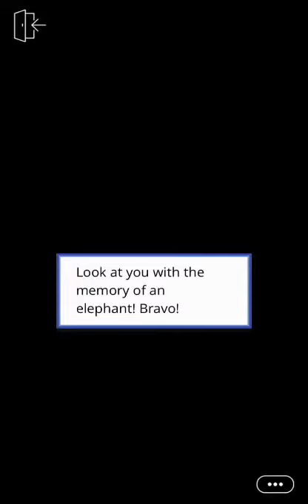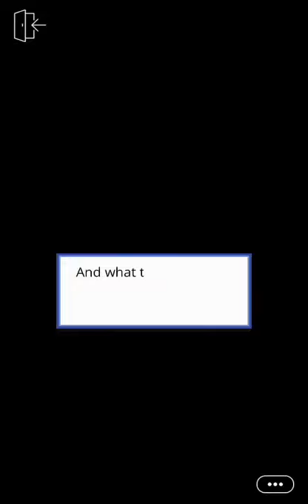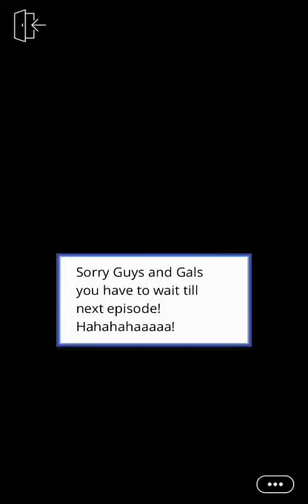Damaged Goods - Episode 2 (Episode Choose Your Story)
Kidnapped then sold at auction to the highest bidder. Will you escape or will love save you?